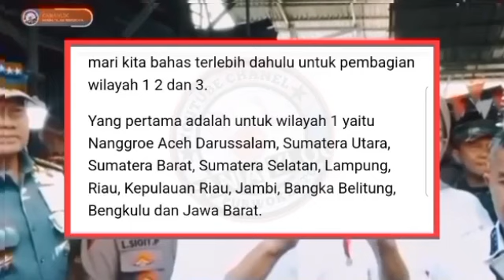REJEKI LEBARAN SENIN PAGI PERCEPATAN PENCAIRAN PKH TAHAP 2 + BPNT THP 3? MELIMPAH CAIR DAERAH2 INI